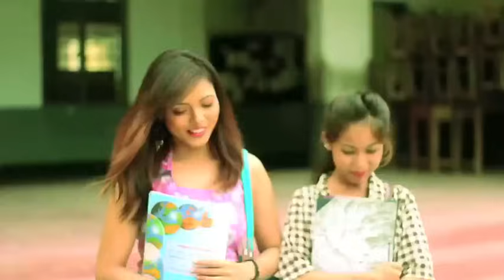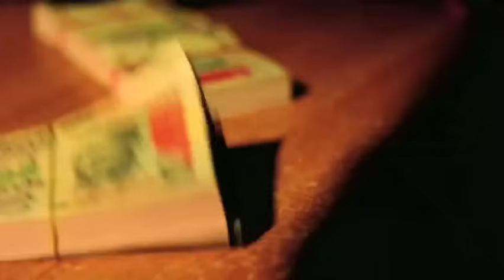ROJENWNG Part 1 Final 2